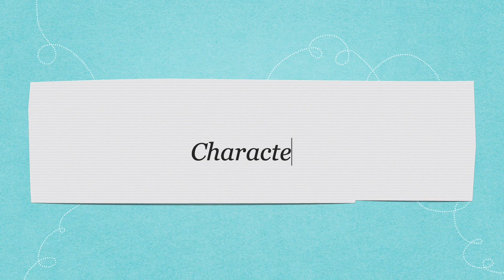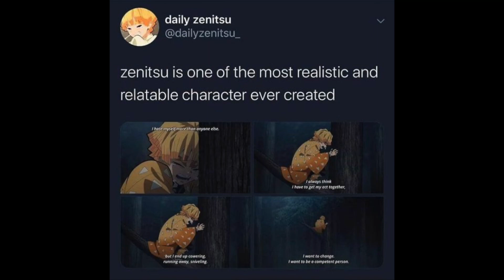Series Review: Demon Slayer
I never realized just how many unconscious movements I do. Oh well. Demon Slayer has earned a spot right up there with Fruits Basket, Inuyasha, and Bleach. I can't wait to see the next seasons.

**all images I got from the internet or Pinterest.  I'm not that talented.**

Want to sample my books before you buy them?  Want to know what’s new in my world?

Where to summon me